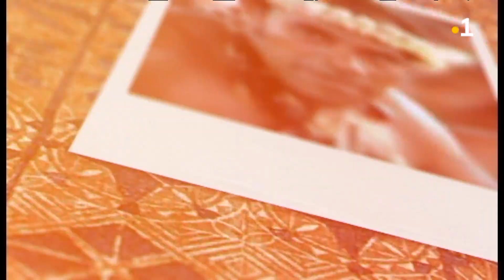TALANOA: Manatu'i (Pollution des plages 1996)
La pollution des plages à Wallis en 1996. Un reportage de Alain Halahigano dans Manatu'i.